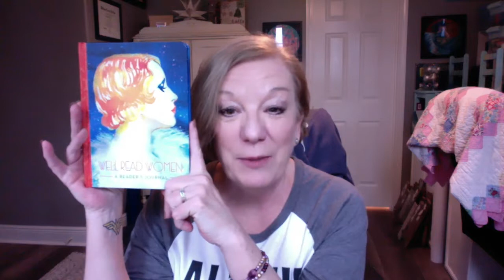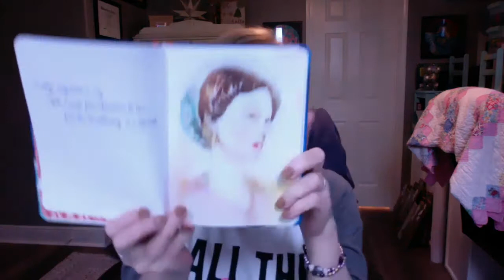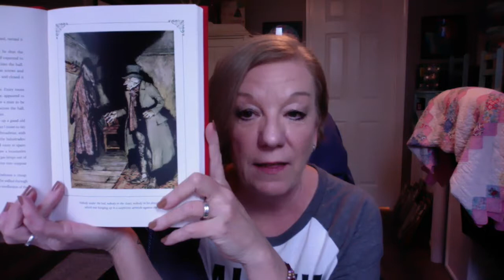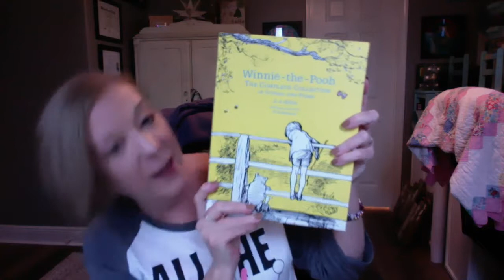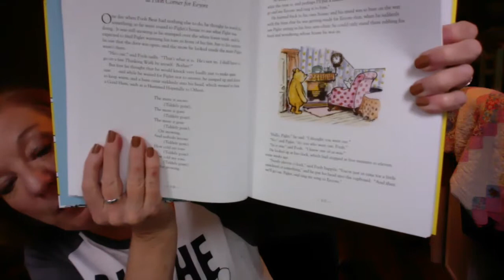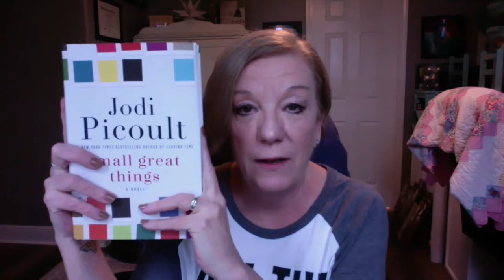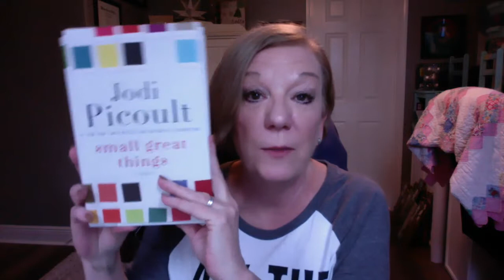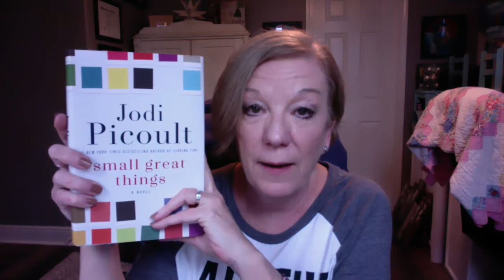December Book Haul and New Year Intentions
I'm in the mood to make some changes that will improve this Channel for me and for you. Ready for more videos, some about books and some about creativity?